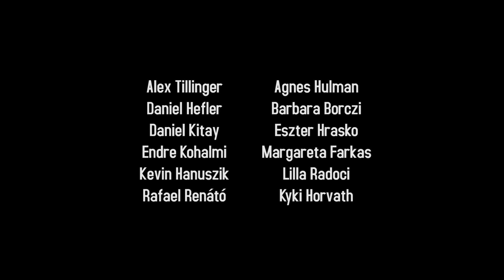I AM DIRTY DANCE CREW - GOTHAM CITY